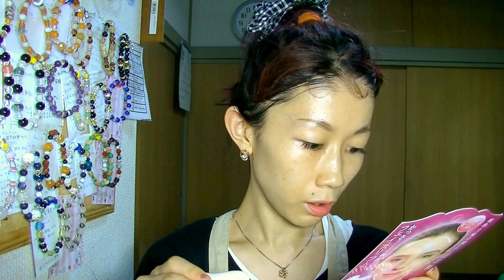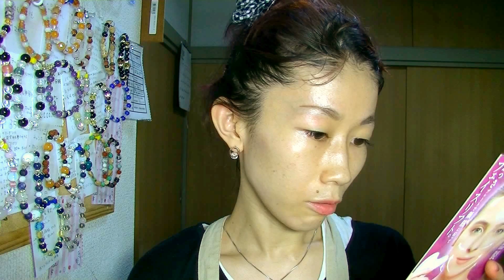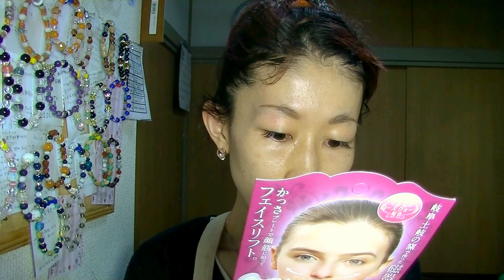【簡単】かっさプレートでフェイスリフトマッサージ／りらく屋 Japanese facial massage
Amazonで人気の「コジット　かっさリフトプレート」を使って顔のマッサージをしてみました。「化粧はしていません」→「アイライン引いてるじゃん！」と思われた方。アートメイクです。